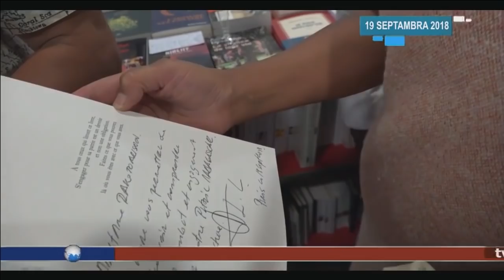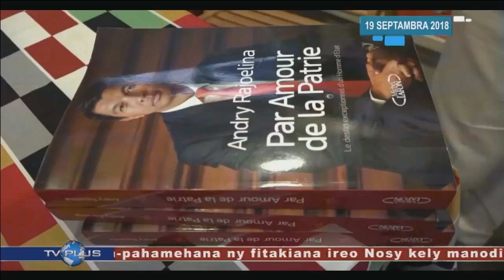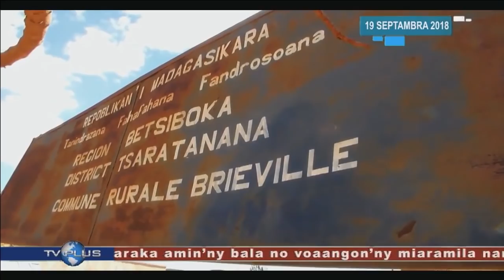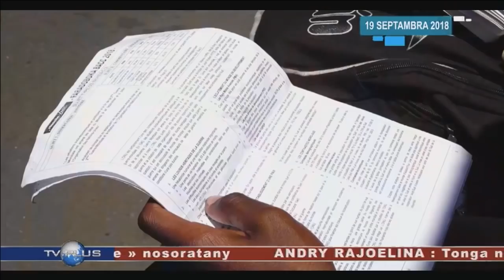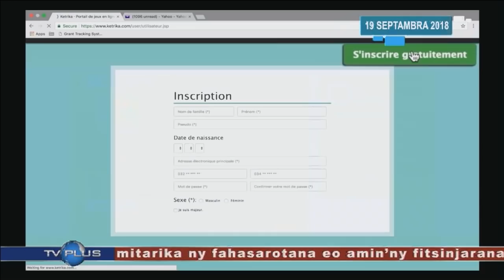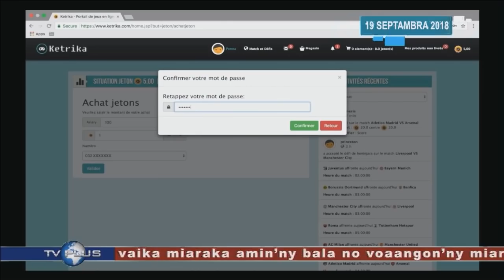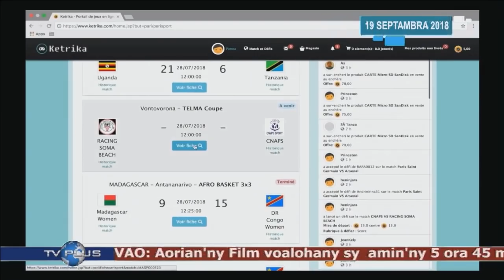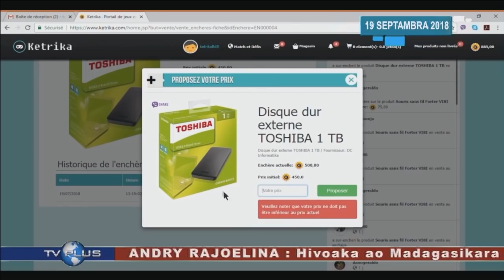VAOVAO DU 19 SEPTEMBRE 2018 BY TV PLUS MADAGASCAR